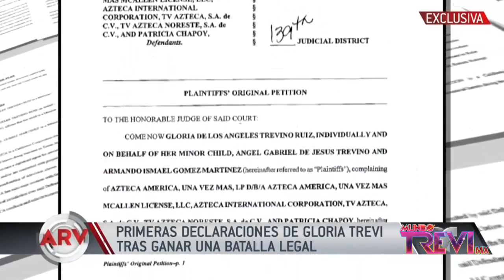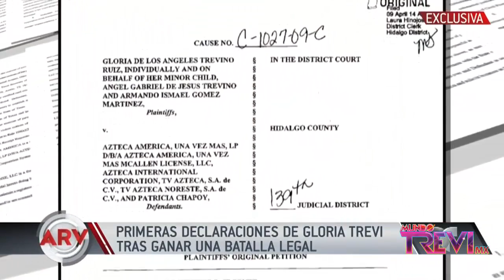Gloria Trevi | Habla Sobre Demanda Contra Tv Azteca | En Vivo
En la Suprema Corte de Justicia de Estados Unidos, la cantante mexicana Gloria Trevi le ganó a TV Azteca, a la conductora Paty Chapoy y a la empresa Pública S.A., la posibilidad de revisar su fallo judicial en el caso de difamación en su contra y proseguir con el litigio iniciado en 2009.